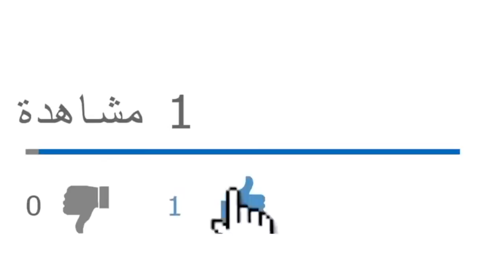صفقة خالد نزار التي فرضت على الجيش إعادته في طائرة خاصة إلى الجزائر